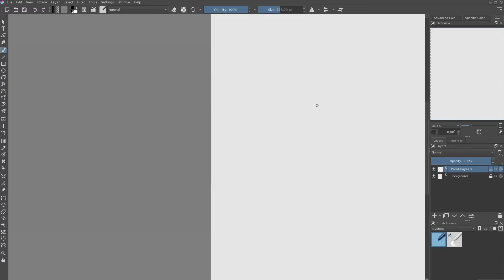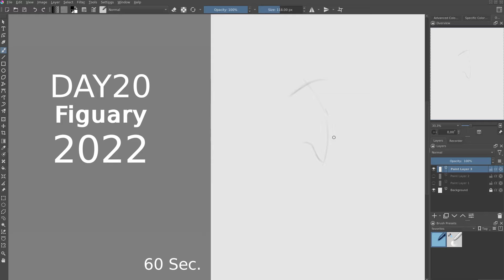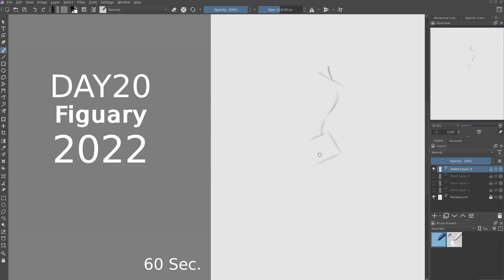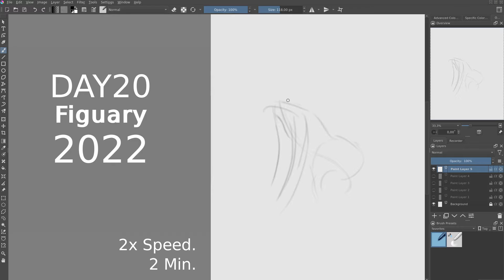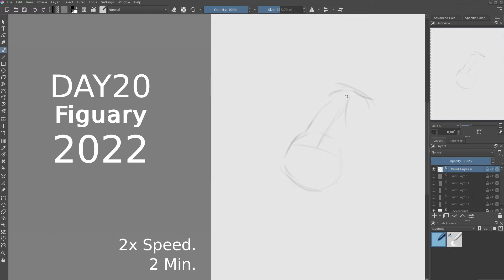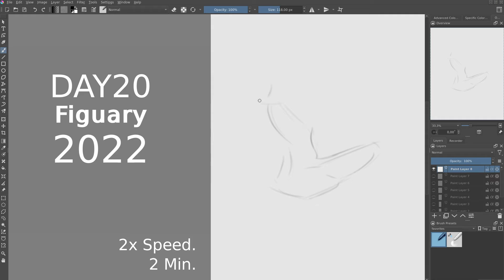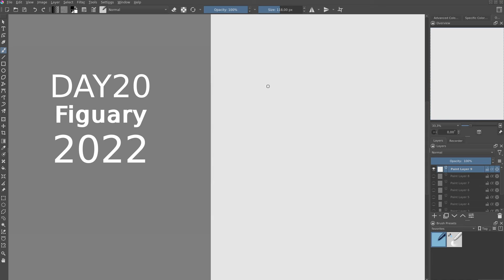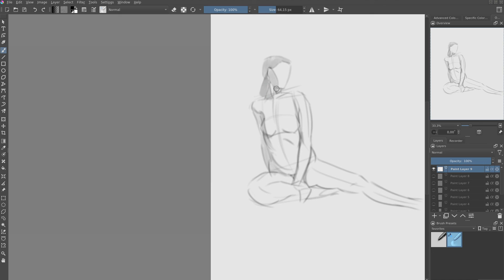figuary 2022 day 20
process video of my attempt at drawing poses from todays figuary 2022 video.

a bit more extended / process oriented :)